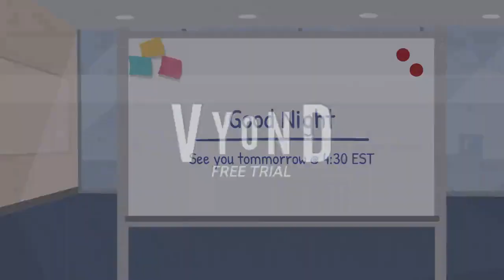Scratch Network Sign Off (1940's)